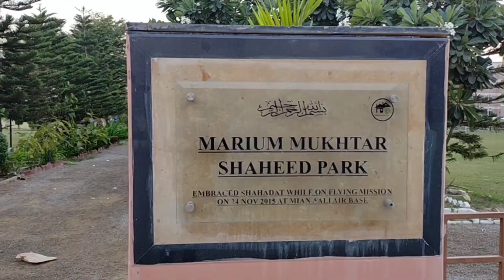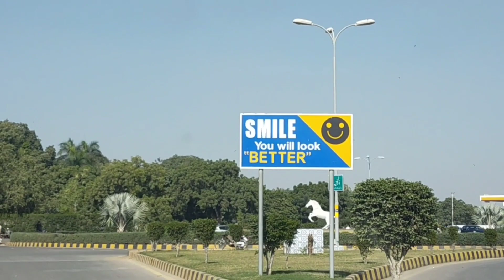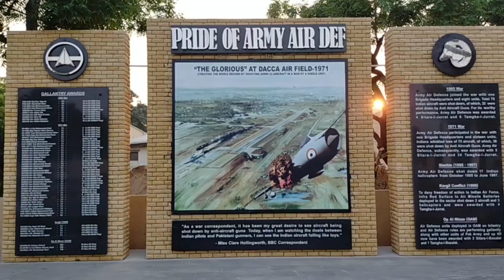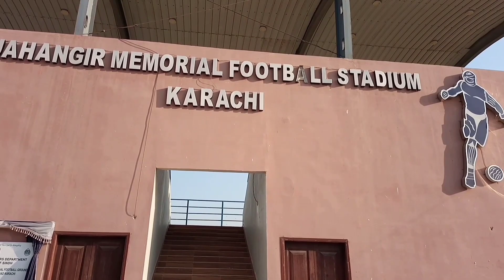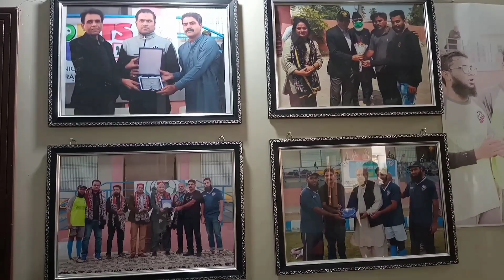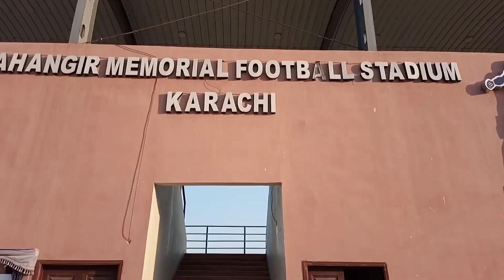VLOG#3 - Guess where I live // Tour to Jahangir Memorial Football Stadium